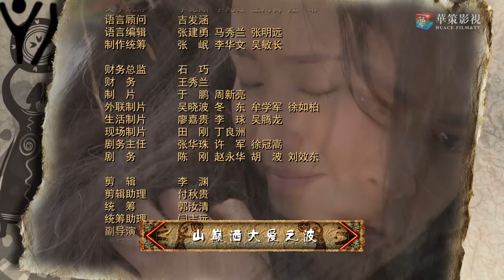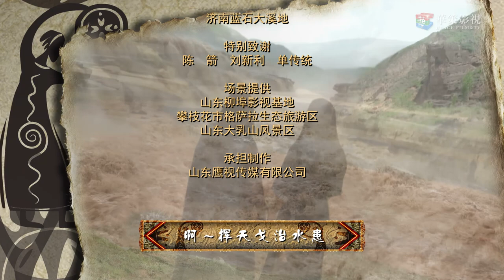《大舜》第7集 | 中国最牛帝王传奇曲折一生的爱恨情仇 | 宗峰岩、赵文瑄、聂远主演古装历史传奇剧 | The Great Shun